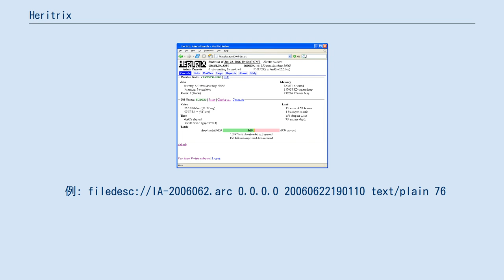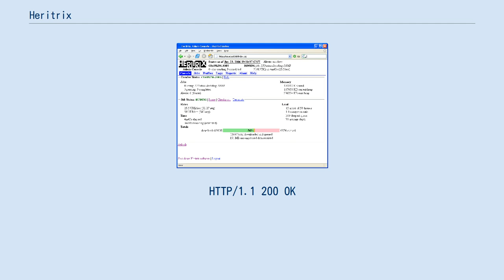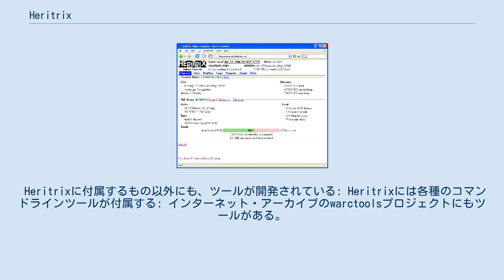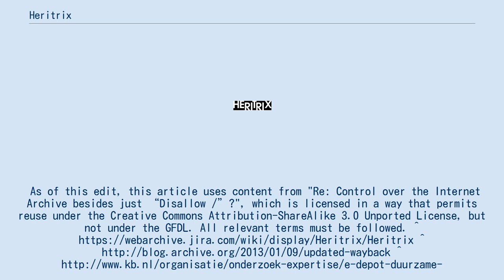Heritrix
Heritrix はインターネット・アーカイブが開発したウェブアーカイブのためのWebクローラーの一種。
Java言語で実装され、フリーソフトウェアライセンスにより自由に利用できる。
主にウェブブラウザを使って操作するが、コマンドラインツールを使ってクロールを開始するなどの操作も可能である。
名前は「(女性の)相続人」を意味するheiressの古語に由来する。
 Heritrixの開発は、2003年にまとめられた仕様に基づいて、インターネット・アーカイブとNordic National Librariesの共同で行われた。
最初のリリースは2004年1月で、その後インターネット・アーカイブの従業員や外部のウェブアーカイブに関心を持つ人々によって継続的に改良が続けられている。
 もっともHeritrixがインターネット・アーカイブ自身のウェブ収集に使われるようになったのはかなり後のことである。
かつてはアーカイブの大半はアレクサ・インターネット社から提供されていた。
アレクサ社は自身の業務に供するため独自のia_archiverと呼ばれるクローラーを使ってウェブ収集を行っており、収集したデータをインターネット・アーカイブに寄贈している。
当初インターネット・アーカイブ自身もHeritrixを使って収集を行ってはいたが、小規模なものに留まっていた。
 2008年からインターネット・アーカイブは自身の全ウェブ規模のクローリングの性能を向上させ、現在では自身で収集したものが大半を占めるようになっている。
 様々な組織、各国国立図書館などがHeritrixを利用している。
例えば: 初期のHeritrixは(特に変更しなければ)収集したウェブ資料をArcファイルに保存していた。
ここでいうArcファイルは汎用のアーカイブファイルフォーマットであるARCファイルとは無関係で、ウェブアーカイブのためにインターネット・アーカイブが1996年に設計したファイル形式のことである。
その後、仕様がより精密で拡張性に優れるWARCファイルに保存するように変更され、現在に至る。
Heritrixの設定を変更すればWgetのようにURLをディレクトリとファイル名に対応付けて保存することもできる。
多数の小さいファイルを扱う煩雑さを避けるため、Arcファイルは複数のウェブ資料を単一のファイルにまとめて保存する。
HTTPヘッダとレスポンス本体の前に資料の取得方法に関するメタデータをつけたものを一つのURLレコードとし、これを複数結合した形式である。
Arcファイルの先頭には通称filedescと呼ばれる、Arcファイル全体に関するメタデータを記録した特別なレコードを配置する。
これには以降に続くURLレコードのメタデータヘッダ行の形式の記述が含まれる。
Arcファイルの大きさは通例100から600 MB程度である。
 例: filedesc://IA-2006062.arc 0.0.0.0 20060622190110 text/plain 76
1 1 InternetArchive
URL IP-address Archive-date Content-type Archive-length

HTTP/1.1 200 OK
Date: Thu, 22 Jun 2006 19:01:15 GMT
Server: Apache
Last-Modified: Sat, 10 Jun 2006 22:33:11 GMT
Content-Length: 30
Content-Type: text/html

「html」
Hello World!!!
「/html」
 Heritrixにはarcreader と呼ばれるArcファイルを処理するコマンドラインツールが付属している。
例えば、Arcファイルに保存されているすべてのURLとメタデータの一覧をCDX形式で得るには、次のように実行すればよい: arcreader IA-2006062.arc
 また、上記の例のhello.htmlを取り出すには次のように実行する(レコードが頭から140バイトの位置にあると仮定): arcreader -o 140 -f dump IA-2006062.arc
 Heritrixに付属するもの以外にも、ツールが開発されている: Heritrixには各...